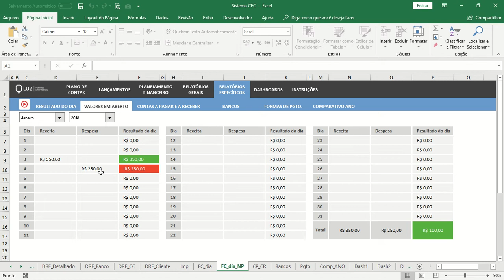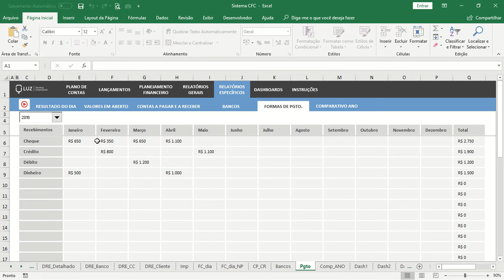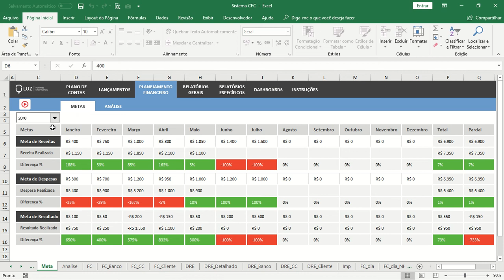Sistema de Controle Financeiro Completo 4.0 - Relatórios Específicos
Veja como analisar os relatórios específicos no Sistema de Controle Financeiro Completo 4.0.